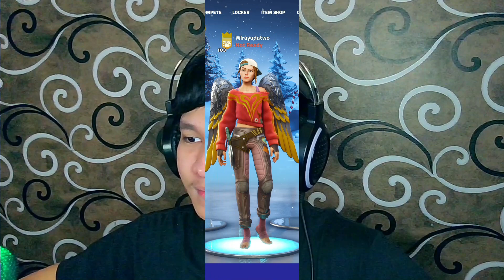Hadiah Spiderman - Fortnite - Deaf Indonesia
Hari ini saya akan ambil semua hadiah termasuk Spiderman.

Ada bermacam-macam hadiah, ada Spiderman hitam, putih, biru, merah dan emas.

Saya akan coba pake Spiderman dan alat jaring.

Spiderman seksi sekali pantatnya lembek-lembek.

Saya pakai jaring Spiderman untuk bisa terbang uuuuuuu serasa Spiderman asli.

Melompat-lompat ke sana kemari, waduh kejebur ke air haha.

Ada hadiah lagi yaitu Kado Natal.

Kemarin dapat 1 kado pink, saya melihat ada kado tas warna hijau di dalamnya ternyata GLIDER LEGENDARY.

GLIDER PANJANG SEKALI.

Kado bisa dibuka setiap hari guys dari tanggal 16 Desember 2021 sampai 6 Januari 2022.

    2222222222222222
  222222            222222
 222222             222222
                         222222
                     2222222
                2222222
           2222222
      2222222
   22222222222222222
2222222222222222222